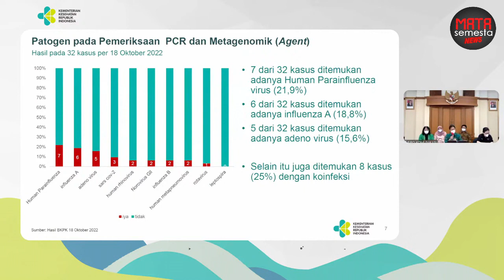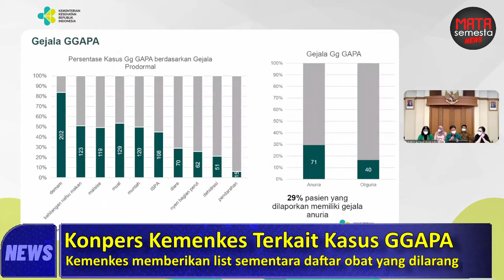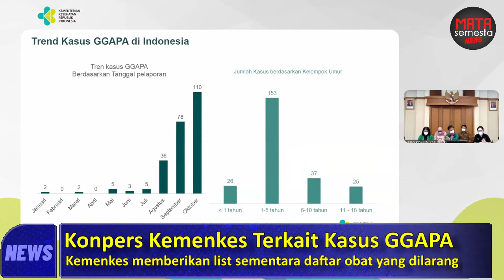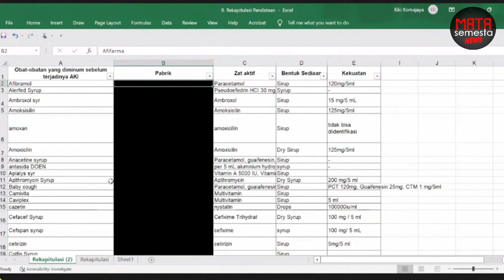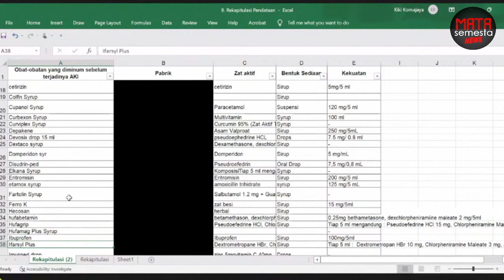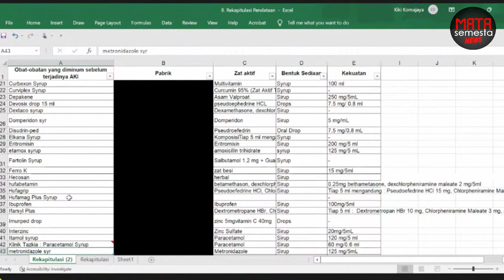Konpers Kemenkes Terkait Kasus Gagal Ginjal Akut Pada Anak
Mata Semesta menyajikan info seputar peristiwa dan kejadian di seluruh dunia. Membahas segala keanehan dan keunikan yang ad di dunia